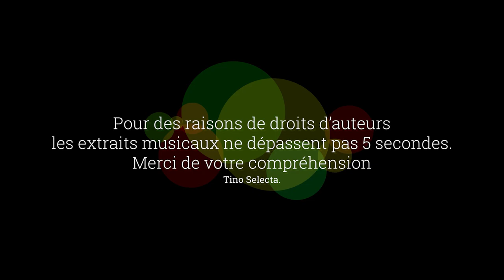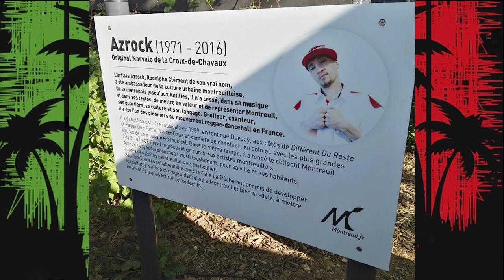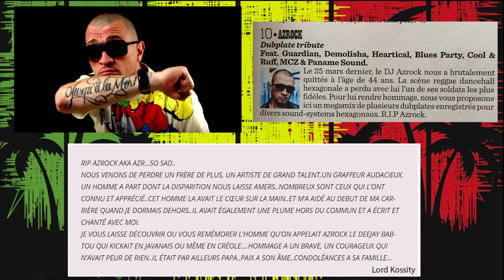RMS Saison 01 EP17 - AZROCK, une grosse perte pour la scène REGGAE FR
Dès la fin des années 80, Azrock se lance dans la musique poussé par Tonton David. Il fait partit du collectif MCZ, des graffeurs de Montreuil (Montreuil City Zoo).
Contrairement à beaucoup de graffeurs de l'époque se tourne vers le nouveau mouvement qui arrive le hip-hop, lui est plus attiré par le raggamuffin.

Interview:
AZROCK / Interview Video (Avril 2011) / Riddimkilla.com :